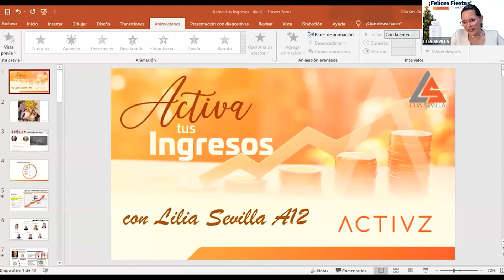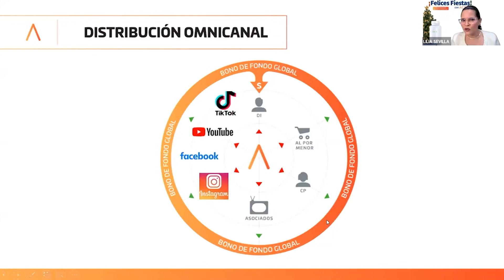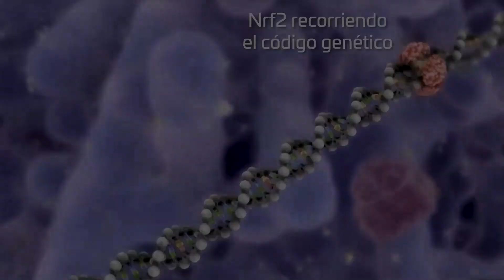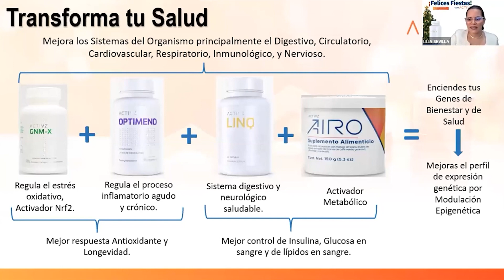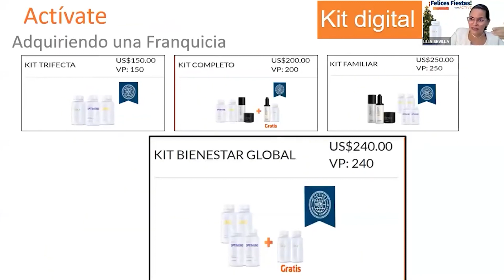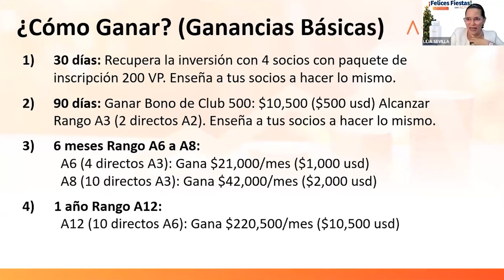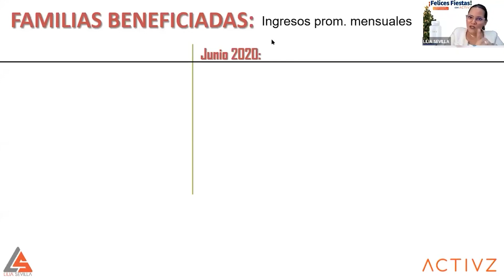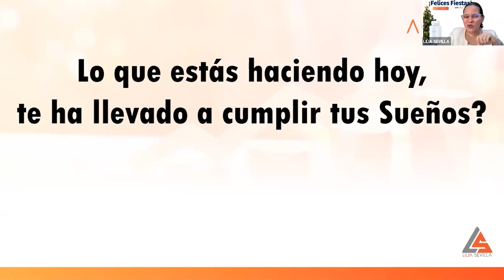Activa tus Ingresos - Lilia Sevilla